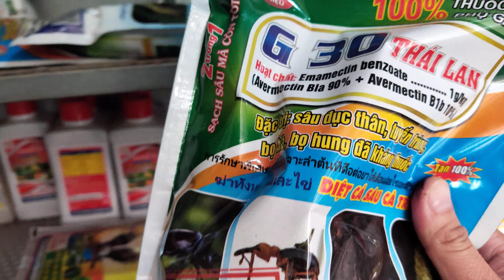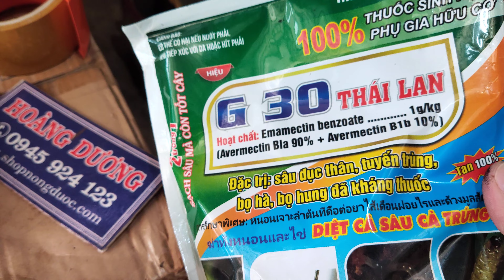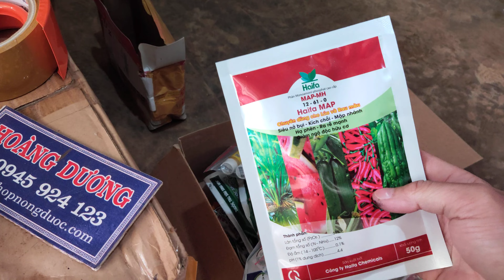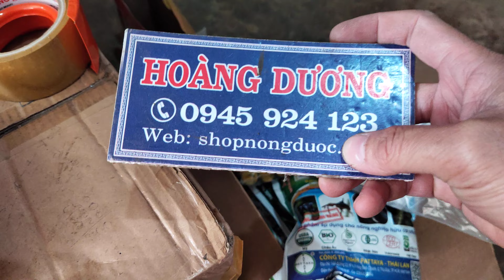Kích Thích Ra Rễ Cho Cây Mai Và Cây Ăn Trái Mới Trồng- Ngừa Sâu Bọ Dưới Rễ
số điện thoại: vina (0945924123) - viettel (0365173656)
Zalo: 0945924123